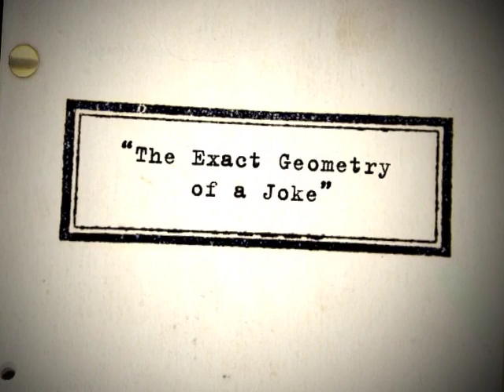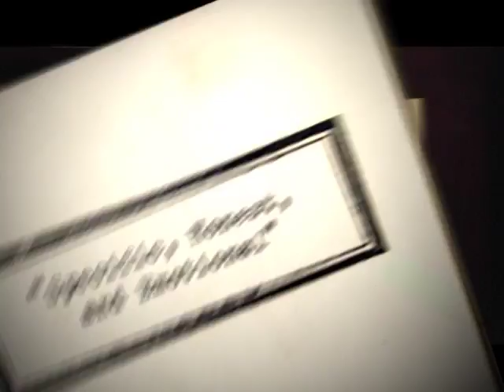The Dialogue: Lowell Ganz & Babaloo Mandel Interview Part 2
The blockbuster comedy writing team of Lowell Ganz and Babaloo Mandel formed while writing for TV sitcoms in the '70s. They have gone on to write an astonishing 18 produced feature screenplays, including Night Shift, Splash, Gung Ho, Parenthood, City Slickers, A League of Their Own, Mr. Saturday Night, Forget Paris, Edtv, Where the Heart Is, Robots, and Fever Pitch.

Mandell & Ganz Credits:
Splash (1984)
Spies Like Us (1985)
Gung Ho (1986)
Parenthood (1989)
City Slickers (1991)
A League of Their Own (1992)
Multiplicity (1996)
Edtv (1999)
Where the Heart Is (2000)
Robots (2005)
Fever Pitch (2005)
Tooth Fairy (2010)